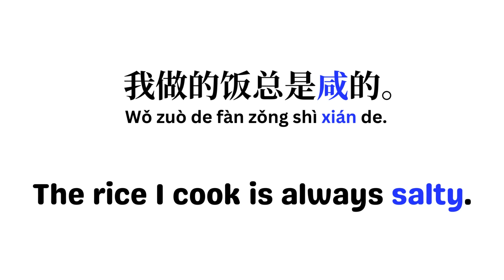'咸' ; salty ; examples of Chinese short sentence